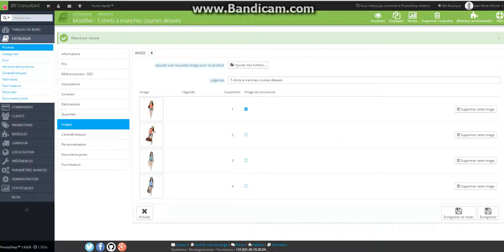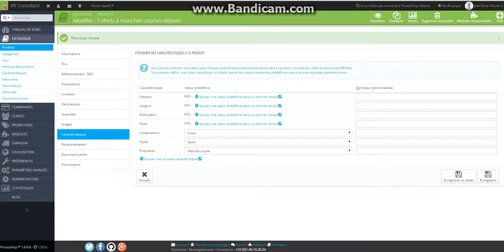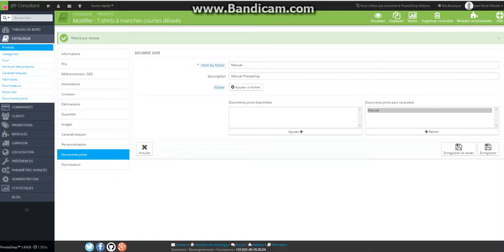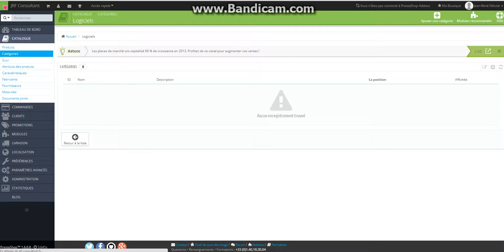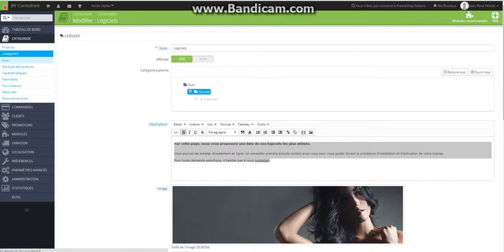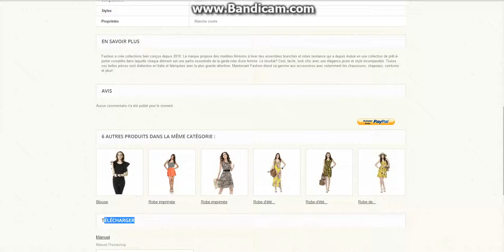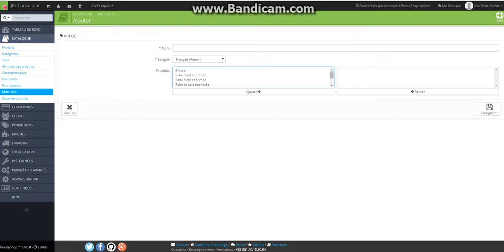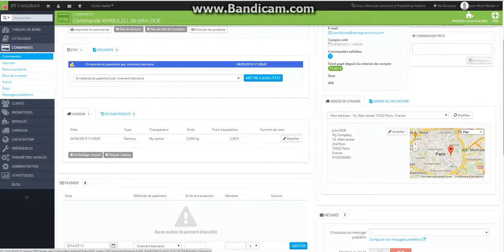Prestashop 1.6 - Partie 4 : Catalogue & Commandes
Vidéo d'aide et d'auto-formation à l'utilisation des fonctionnalités de PrestaShop 1.6 par Navilog.